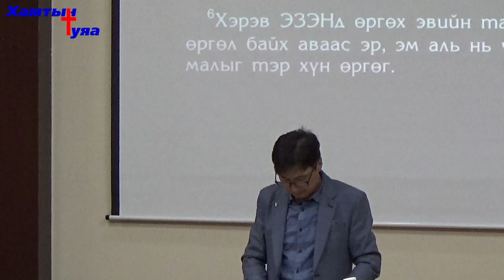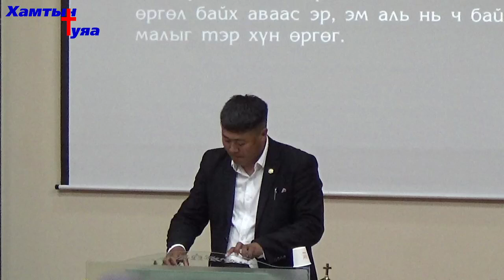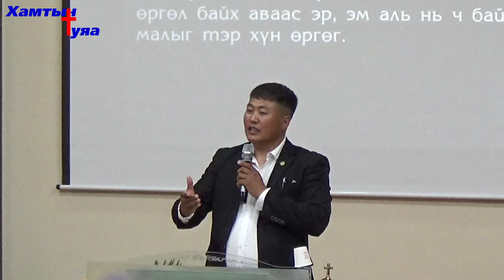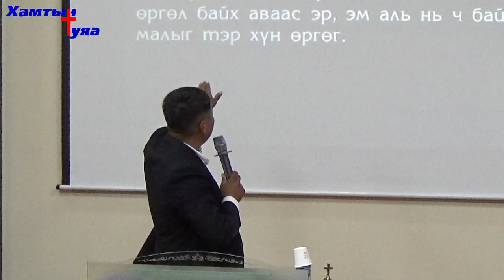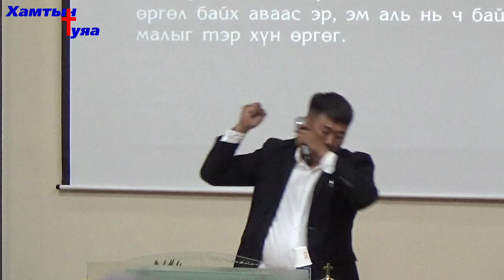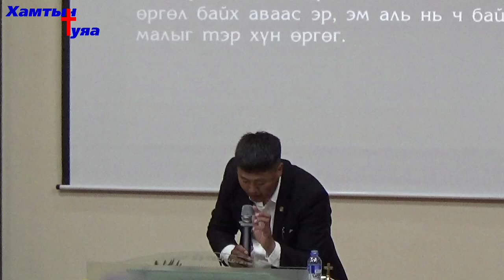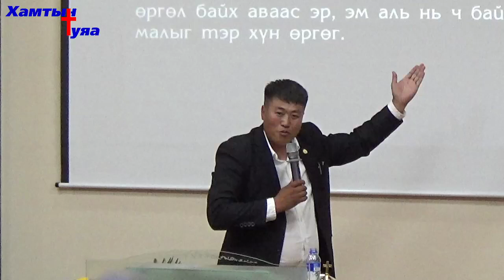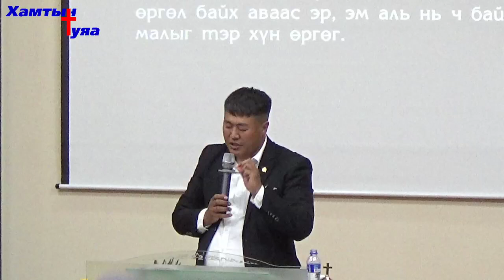Леви 3:6 | "Эвийн тахил" сэдвээр М.Түмэндэлгэр пастор